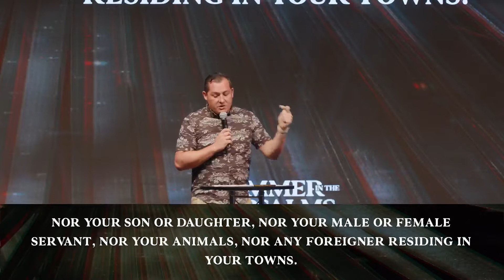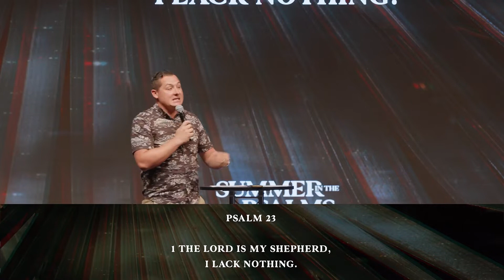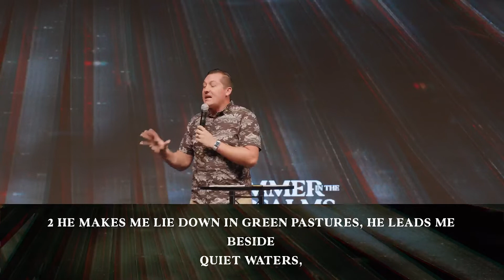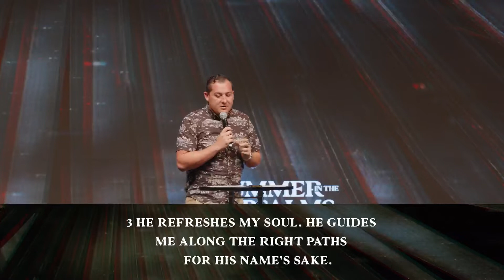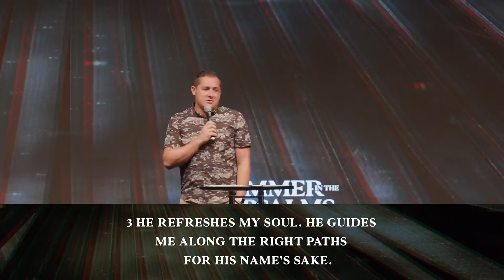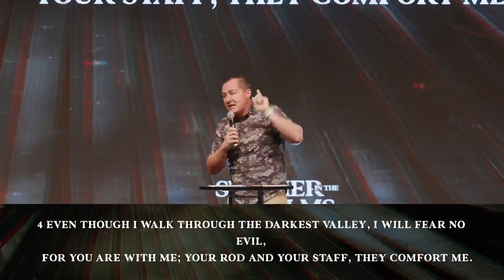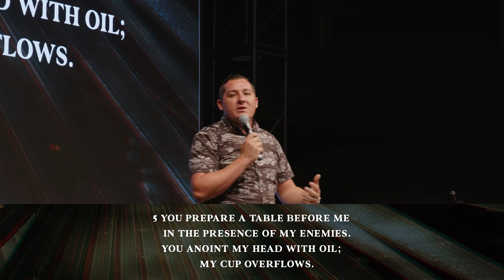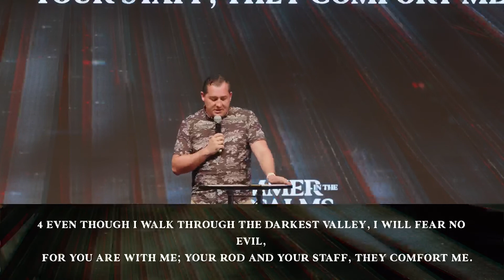HOW TO REST? | RYAN KLEMENT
n the crazy fast pace life we live, how can we find rest? First we look at the biblical call for rest and sabbath and then we journey through the very famous Psalm 23 as a guide for practicing rest and sabbath. Each verse is filled with guidance and encouragement when we take time to rest. I hope this message refreshes your soul.